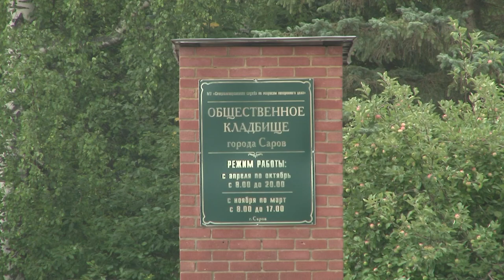Происшествия в Сарове. 15-21 июля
Мотоциклист попал в серьёзное ДТП на городском кладбище. Чем ещё запомнилась прошедшая неделя сотрудникам правопорядка?